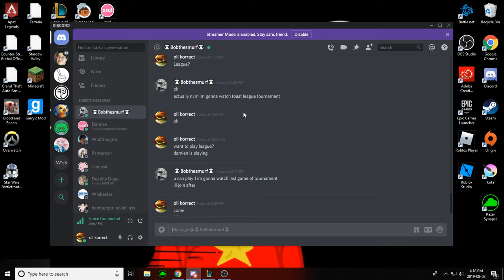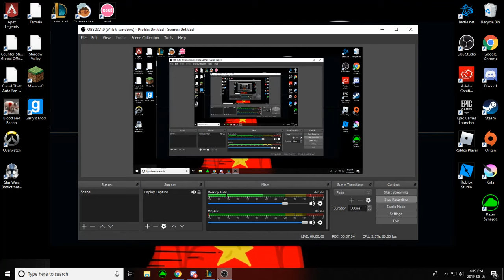League of Legends with the mens